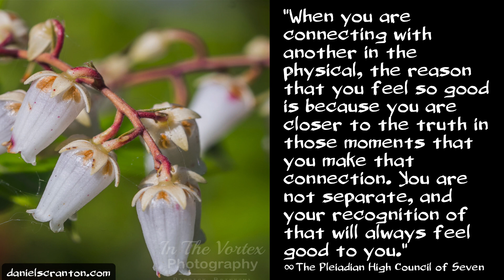Connecting ∞The Pleiadian High Council of Seven, Channeled by Daniel Scranton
Separating yourselves from one another was a necessary part of this experience. We also experience a degree of separation. It is just a much smaller degree than the one that you experience between one another, between those like us, and between yourselves and Source Energy.

When you are connecting with another in the physical, the reason that you feel so good is because you are closer to the truth in those moments that you make that connection. You are not separate, and your recognition of that will always feel good to you. Seeking connection with others is of value, and it does serve you. But you also may get that experience of connection without needing the other to confirm it, to meet up with you, or to converse with you in some way.

It is possible to feel that connection when you are by yourself, and that acknowledgment will also feel good. Some of you seek connection with other humans more than you seek connection with non-physicals, other beings, or Source. And some of you seek connection with the non-physicals, other beings, and Source over seeking connection with other humans.

It is all right to choose which of those experiences you prefer, but you cannot really exclude anyone or anything from the connection. That is still operating under an illusion. You do get to choose with whom you connect in the physical, and certainly some of you are more interested in connecting with extra-terrestrials than you are with Source Energy. And that is also fine.

Everything is a stepping-stone to the full realization and recognition of our oneness, and we celebrate connection. We celebrate the acknowledgment that there is no real separation. And we encourage you all to give yourselves every single one of the experiences that we have outlined for you here, because they all give you a glimpse of the biggest possible picture of who and what you really are. And that is a magnificent experience.